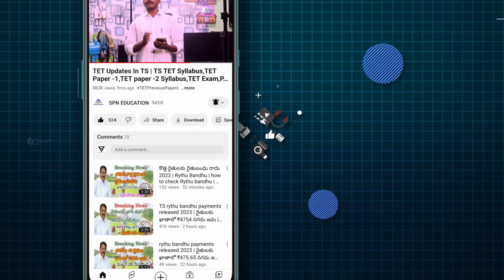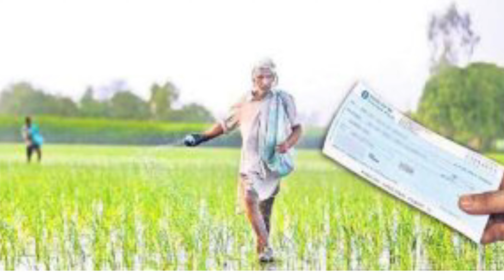త్వరలో అందరికీ రైతుబంధు 2024 || TS Rythu Bandhu Schemes Full Details 2024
Government of Telangana TS how to check Telangana AP DSC exam extend Rythu Runa mafi payments Full Details 2024 Mr seethaka about Anganwadi recruitment updates 2024 CM revanth Reddy key announcement for Telangana farmers raytu Bandhu and Runa mafi 2024 full details live news today farmers raytu Runa mafi 2024 updates now today live news for formers rythu Bandhu scheme complete full details 2024 Revanth Reddy live 2024 Revanth Reddy live Revanth Reddy Live today CM Ravanth Reddy told Eligibility for the 2 Lakh Rythu Runa Mafi in Telangana State, In this exclusive coverage, we delve into the eligibility criteria for the 2 Lakh Rythu Runa Mafi presented by CM Revanth Reddy. Explore the intricate details and discover who qualifies for this significant agricultural loan waiver. Decoding the 2 Lakh Rythu Runa Mafi CM Revanth Reddy recently announced the 2 Lakh Rythu Runa Mafi, a groundbreaking initiative aimed at providing financial relief to farmers. Let’s unravel the specifics and gain a comprehensive understanding of this scheme.

 full details 2024 how to check district wise Anganwadi jobs eligibility list 2024 live updates all information available in this video A day after assuming charge, Chief Minister A Revanth Reddy reviewed the financial conditions of the power utilities and discussed with officials the electricity consumption, distribution and production details of the State.

ఫ్రీగా మీ ఓటర్ ఐడి కార్డ్ పొందండి ఈ లింకు ద్వారా how to download PVC voter ID card 2024

TS DSC Notification PDF & Application పూర్తి వివరాలు (or)